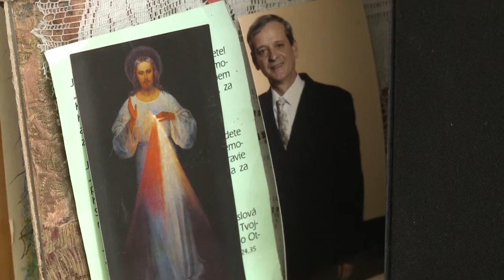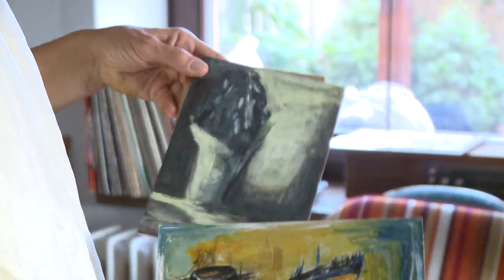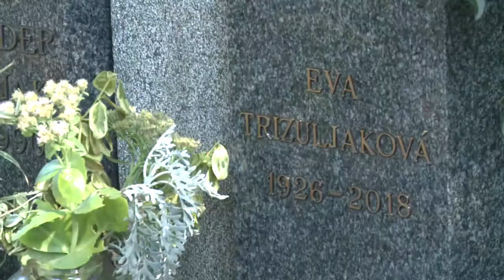Povolanie laik - Böhmová - Dotyky raja